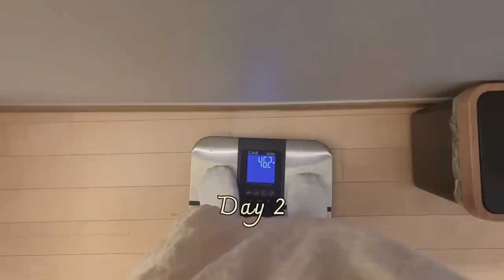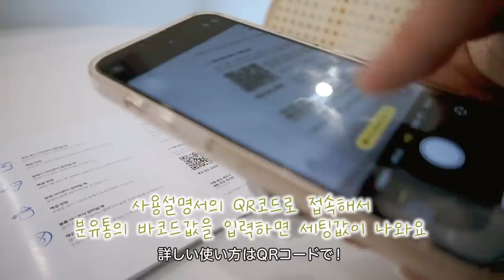조리원 퇴소! 본격 육아시작🍼잠 못자는 고문🥱3주만에 10kg 빠짐..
리하스 자동 분유제조기💘 (KHV-001)

🐤 사용방법:
1. 시원스쿨 일본어 사이트 로그인

🎼  BGM